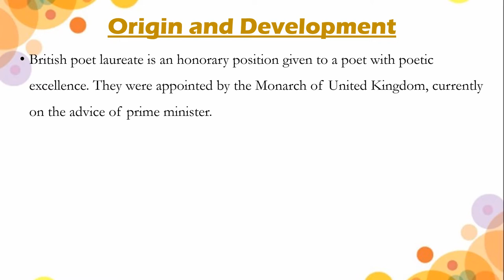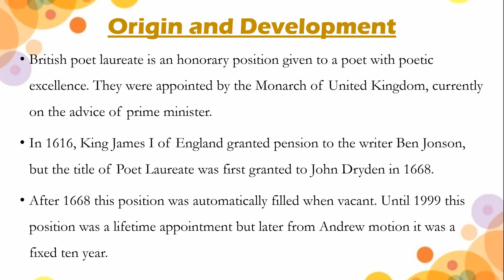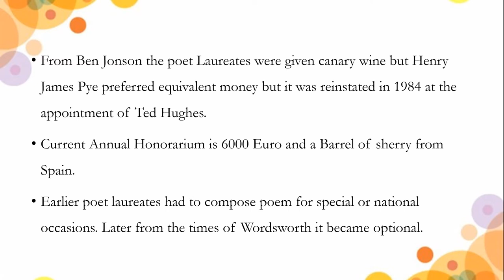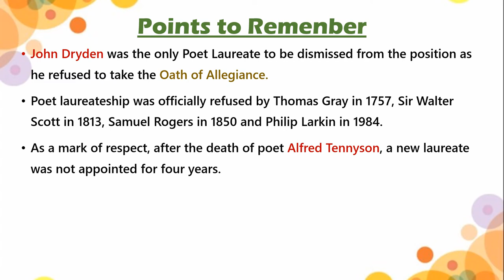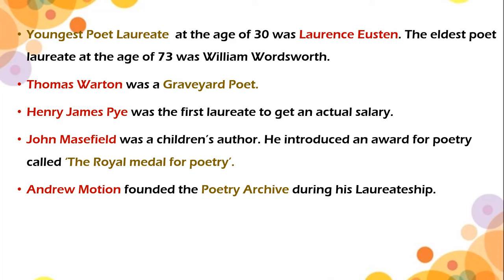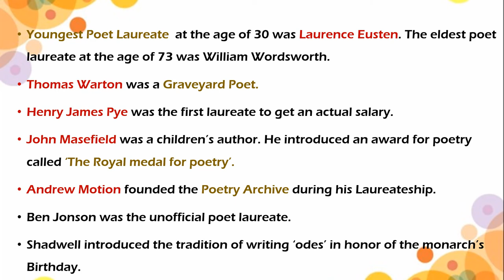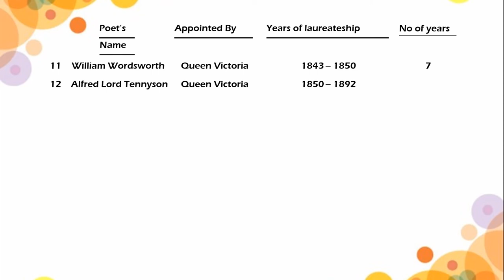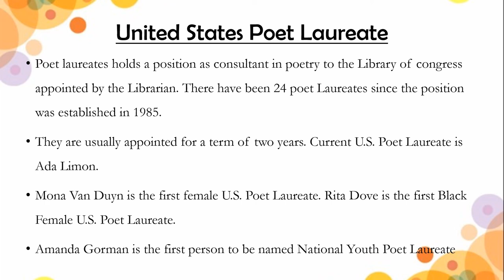About Poet Laureates| Quick Glance in Tamil